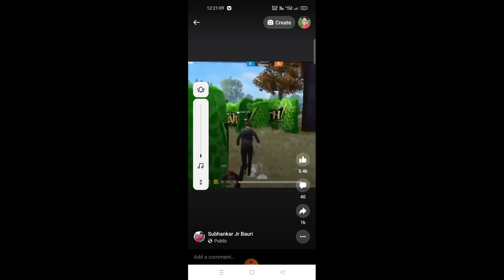Ghost 👻 in free fair